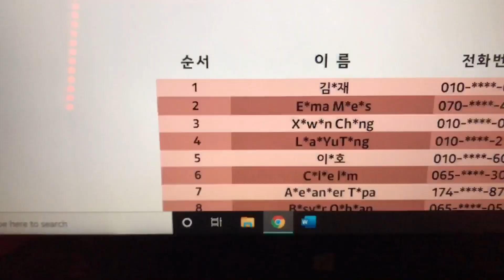jisun watched my video?! ☆ fromis_9 fansign call experience!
fromis are so perfect thank you to everyone who joined my group order!! 🧡 (ignore my ugly pronunciation i tried my best 😭)
intro/outro by my friend shuu! go sub to them!
prod. riddiman